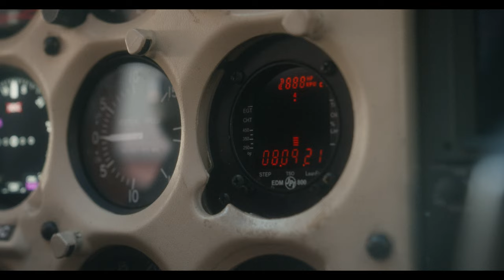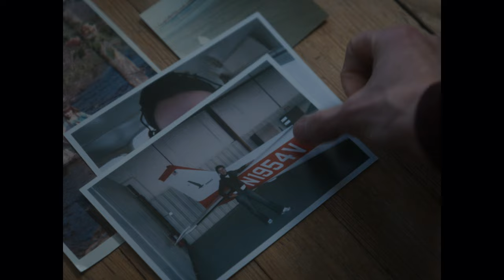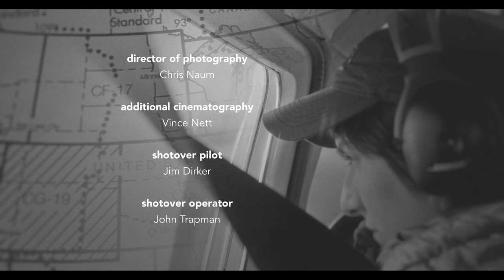A wildlife pilot finds solace from trauma in the skies | Fight or Flight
‘Learning how to fly was easy … learning to heal was way harder.’ A film festival favourite over the past year, Fight or Flight chronicles how Denise Joi overcame a traumatic childhood to become the first female pilot employed by Colorado Parks and Wildlife. Featuring breathtaking views from her work high above of the Colorado landscape, the short documentary is a beautifully crafted story of persistence, strength and healing.

As a child, Denise Joi dreamt of becoming a pilot. Today, she’s the first female pilot employed by Colorado Parks and Wildlife, hugging the grand curves of the Rocky Mountains in her small Cessna as she stocks fish in alpine lakes and helps track animal populations. However, as the short documentary Fight or Flight (2022) chronicles, her journey to the cockpit was hardly a straight line skywards. Rather, her dreams of taking to the air sprang from a desire to escape from childhood traumas, and were nearly thwarted by poverty – including periods of homelessness. Pairing Joi’s story with breathtaking views from her work high above the Colorado landscape and a serene string score, the US director Lindsey Hagen crafts a powerful story of persistence, strength and healing that aims to break stigmas around seeking help.

Director of photography: Chris Naum
Producers: Dan Riordan, Dana Saint, Kate Woodsome